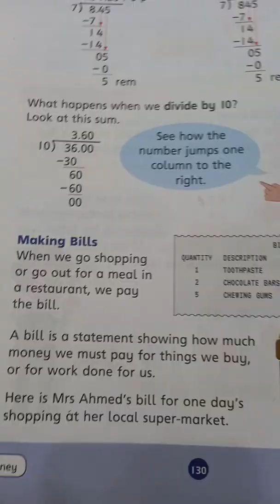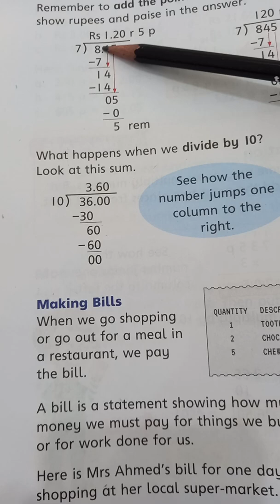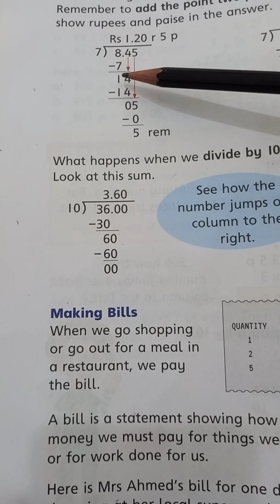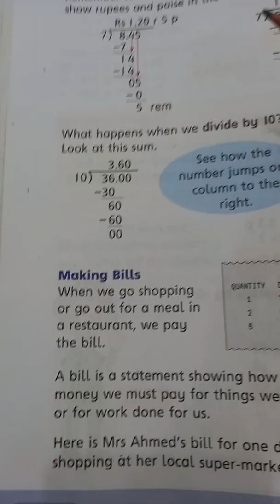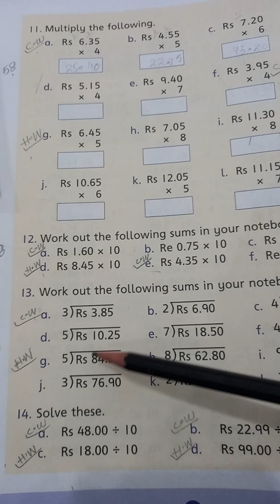Grade 3 Math (#59)